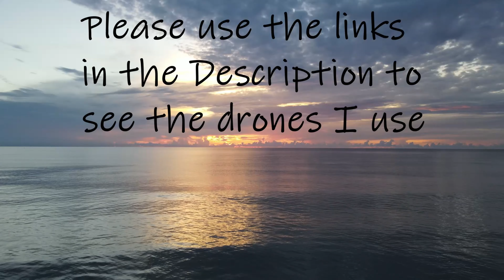Beautiful Soothing Tropical Sunrise 1 - Great for Meditation and Gratitude Exercises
In this video, I fly into a glorious Florida Sunrise!  These make great resources for meditation and gratitude exercises.  Let me know what you think.  Please click the links below to see the gear I use:

▬▬▬▬▬▬▬ What is Drone Meditation ▬▬▬▬▬▬▬

I use the term "Drone Meditation", to describe how I use my DJI Mavic Air 2 Drone to create meditation and drone adventure videos to share them with you.  The videos are intended to be very relaxing, easy ways to meditate, using quality philosophical ideas as a pointer.  I find these videos to be incredibly efficient at achieving the meditative state and I hope you will to.  These videos help me to reduce stress and anxiety and remind me of some transcendental truths.

Note: Below I also provide links to some Toy Drones I really love.   These little drones give me and my family so much joy, a really cool and cheap hobby to get into.

▬▬▬▬▬▬▬ Meditation Resources ▬▬▬▬▬▬▬

Wireless Music Eye Mask with Sleeping Headphones for Side Sleepers, Air Travel, Meditation, Built-in Ultra Soft Thin Speakers Microphone Washable
ProsourceFit Acupressure Mat and Pillow Set
Tibetan Bronze Singing Bowl With Dual Surface Mallet
Pure White Sage Smudge Candle
Bead Chakra Bracelet 7 Chakras Crystals Bracelet

▬▬▬▬▬▬▬ Positive Life Changing Books ▬▬▬▬▬▬▬

A New Earth: Awakening to Your Life's Purpose
The Power of Now: A Guide to Spiritual Enlightenment
Stillness Speaks
Tao Te Ching, Lao Tsu
12 Rules for Life: An Antidote to Chaos, Jordan Peterson
The Book: On the Taboo Against Knowing Who You Are, Alan Watts
The Red Book: A Reader's Edition, Carl Jung

▬▬▬▬▬▬▬ Herbal Supplements for Stress and Anxiety ▬▬▬▬▬▬▬

Stressballs Day Stress Gummy Vitamins, Herbal Blend of Ashwagandha, Lemon Balm and Ginseng! Focus, De-Stress and Re-Energize!
Stressballs Night Sleep Gummy Vitamins, 46 Gummies BlackBerry Flavor! Formulated with Melatonin, Ashwagandha and Chamomile, Relax, Destress and Sleep
Herb Pharm Certified Organic Valerian Root Liquid Extract for Relaxation and Restful Sleep, Organic Cane Alcohol
Valerian Root Extract, Naturally Aids Sleep, Aids Anxiety, Helps with Stress Management
Gaia Herbs Ashwagandha Root, For Stress Relief, Immune Support, Balanced Energy Levels and Mood Support
Wakacon KAVA WAKA Powder - Fijian Noble Premium Quality Kava Root
Herb Pharm Kava Root Liquid Extract to Reduce Stress and Promote Relaxation

▬▬▬▬▬▬▬ OneStepZen Indoor Mini Whoop Drones ▬▬▬▬▬▬▬

Holy Stone HS210 Mini Drone
Potensic A20 Mini Drone
Snaptain SP350 Mini Drone

▬▬▬▬▬▬▬ Indoor/Outdoor Mini Whoop Drones ▬▬▬▬▬▬▬

Holy Stone Mini Drone RC Nano Quadcopter HS170 with 2 Batteries
Extra Batteries: HEIOKEY 6 Extra Higher Capacity Batteries, 3.7V 520mAh 25C LiPO Battery with X6 Battery Charger (Holy Stone HS170)
Extra Propellers: Holy Stone Blades Propellers for Hs170 Quadcopter Helicopter Drone

▬▬▬▬▬▬▬ HD Video Drones I Use ▬▬▬▬▬▬▬

Note:  My top pick for high quality drones is DJI, that is what I use to make these videos.  I have had 2 DJI drones (Mavic Mini and Mavic Air 2) and I am very satisfied with both.  As you can see from the video, it is simply amazing.  They cost a little more, but you get what you pay for.

DJI Mavic Mini "Fly More" Pack with all the extra batteries and accessories
DJI Mavic Air 2 "Fly More" Pack with all the extra batteries and accessories